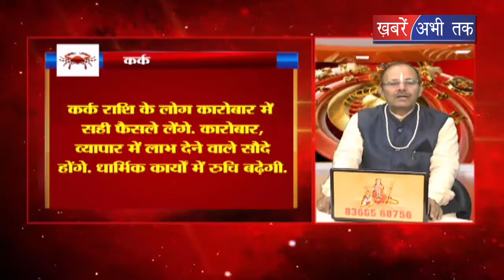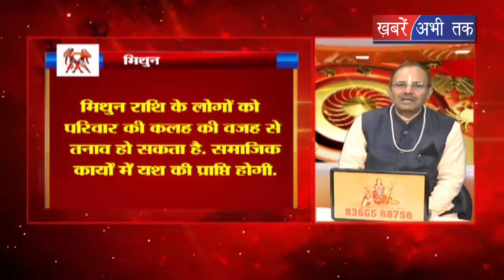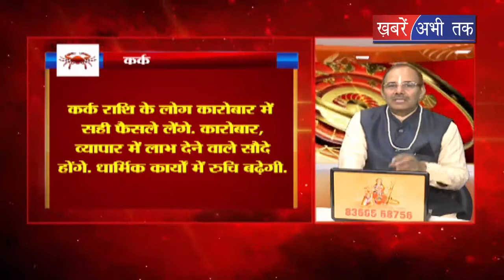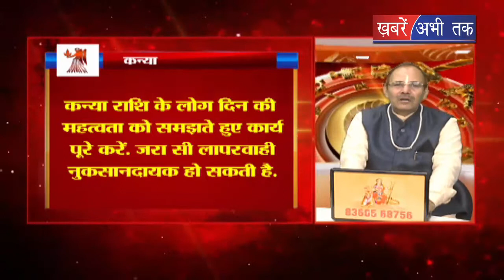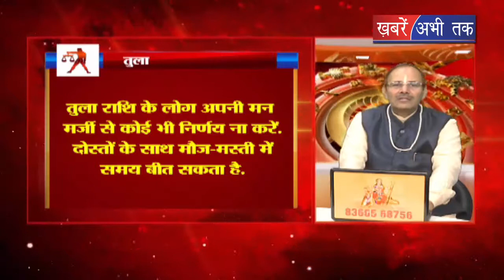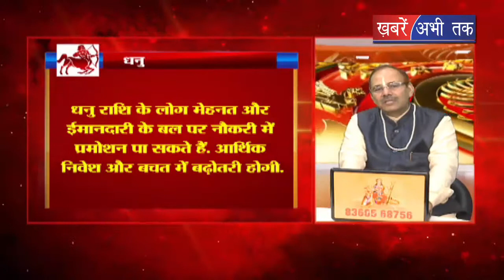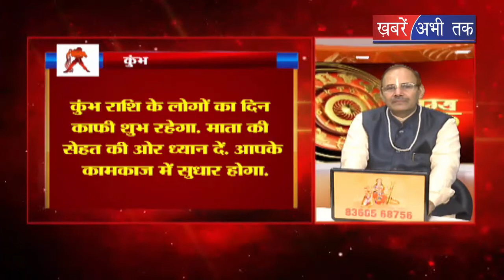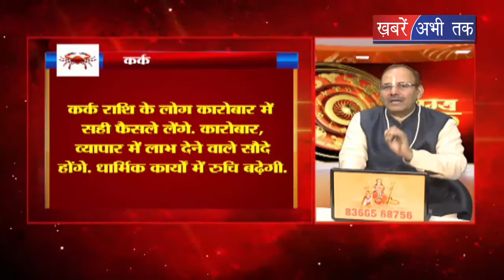Today Horoscope || 21-02-2019 || Aaj Ka Rashifal ||Khabrain Abhi Tak Live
मेष : मेष राशि के कारोबारी आज नई डील कर सकते हैं. धार्मिक ओर झुकाव बढ़ा रहेगा. व्यर्थ के मामलों से दूरी रखें. नई योजनाएं बना सकते हैं. आज कामकाज में सुधार होगा.